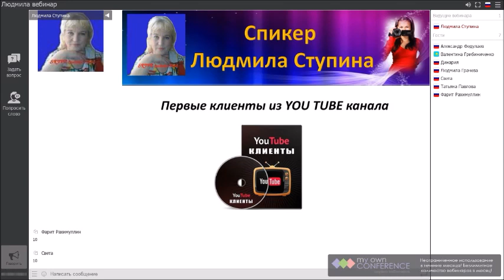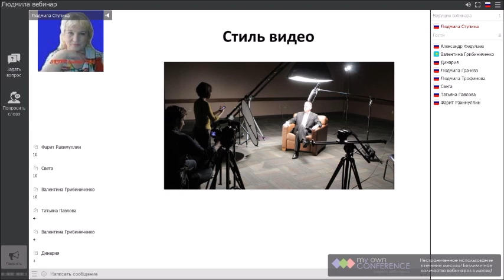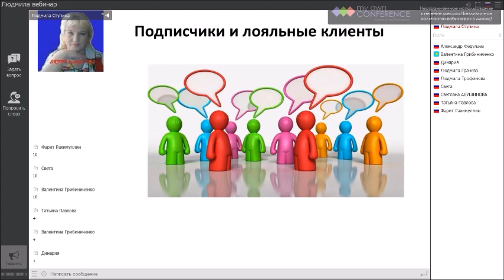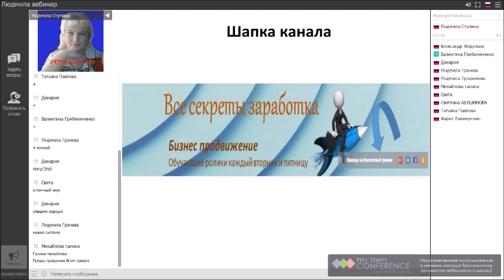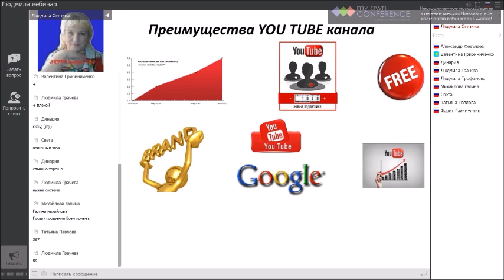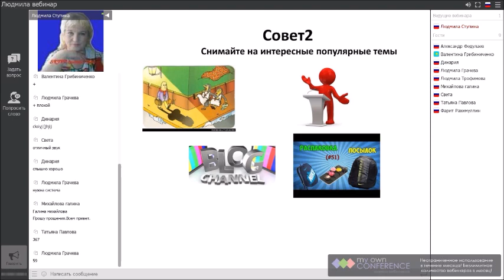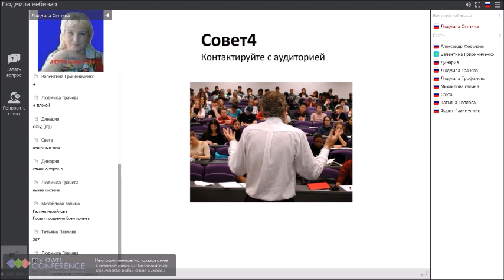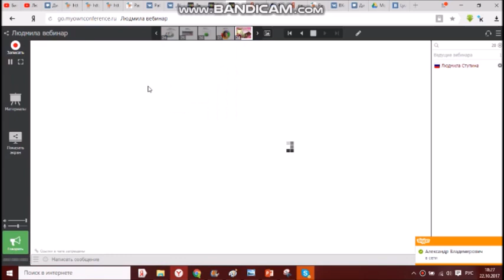YOU NUBE канал ваши первые клиенты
Все самое важное.Советы и рекомендации.YOU TUBE  канал ваше продвижение,продвижение бизнеса.Здесь ваша ЦА.
с 25 октября начинается бесплатный тренинг